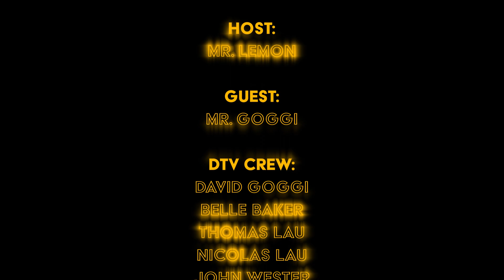Dragon's Breath Episode 1: Mr. Goggi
Mr. Lemon asks Mr. Goggi your questions while eating progressively hotter hot wings. Watch to see a college-age Mr. Goggi, find out who his favorite child is, and learn about a possible connection to the New York Mafia.